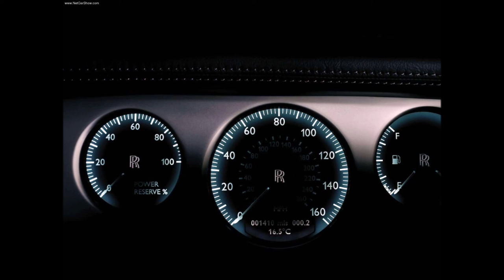롤스로이스 (Rolls-Royce) 차량 감상